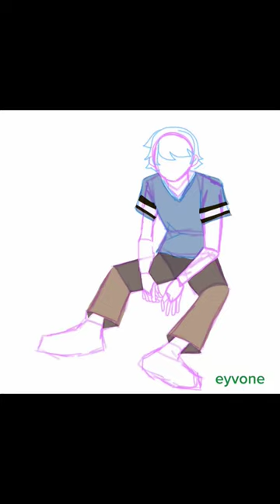drawing rivers cuomo again...teeheheh.